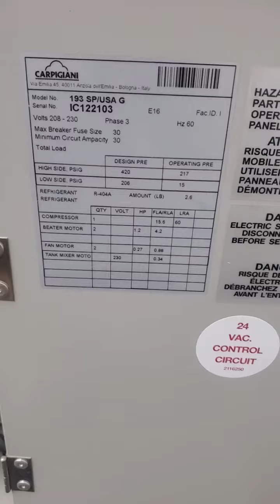IC122103 Carpigiani 193G Three Phase Air Cooled Soft Serve Ice Cream Machine Mix Test